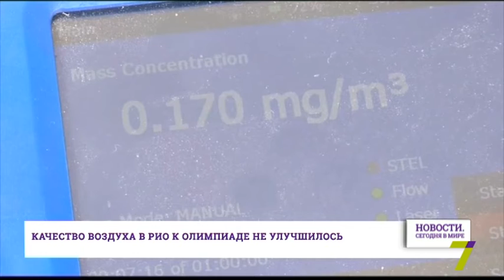2 августа: Новости. Сегодня в мире (выпуск от 13:00)